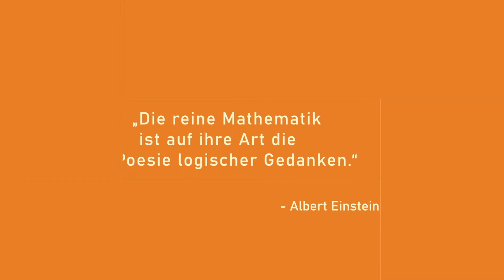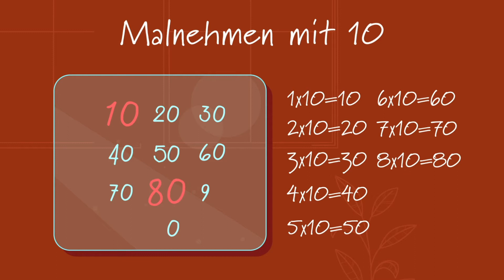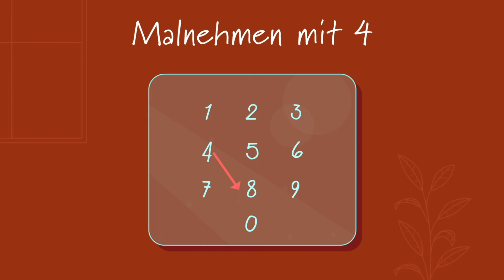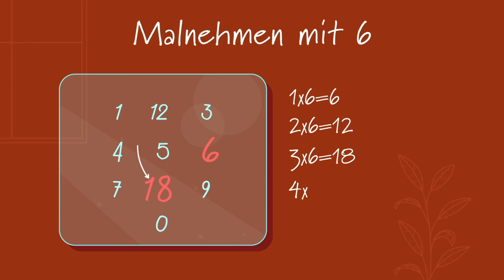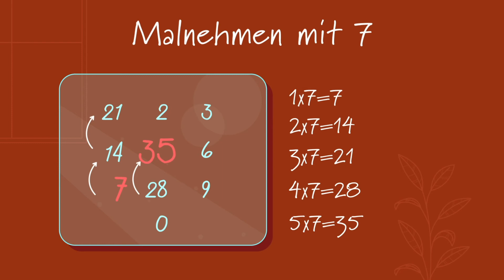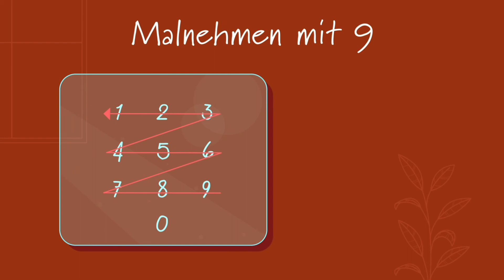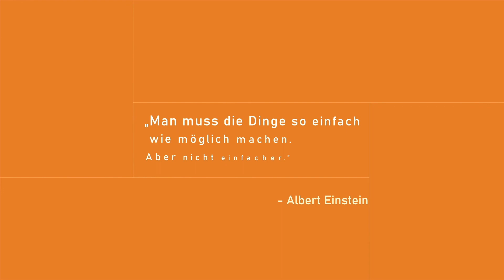MATH IS JUST LIKE MUSIC!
It was Albert Einstein that said “Pure mathematics is, in its way, the poetry of logical ideas.”  However, when we’re learning, the logic behind the numbers can seem hard to find. But the greatest minds of our history knew the secret…